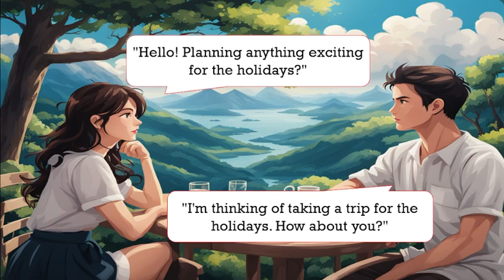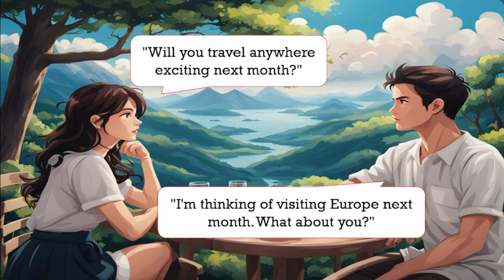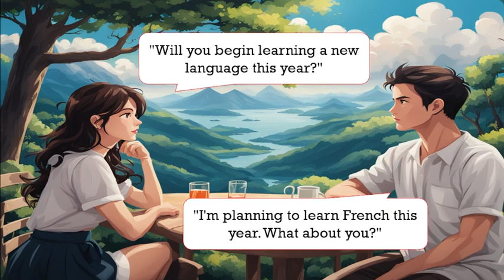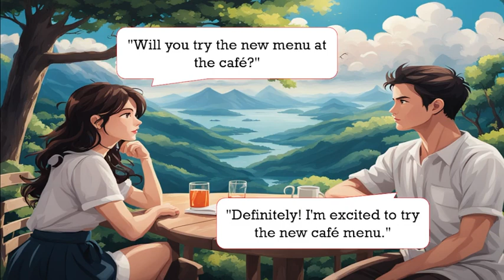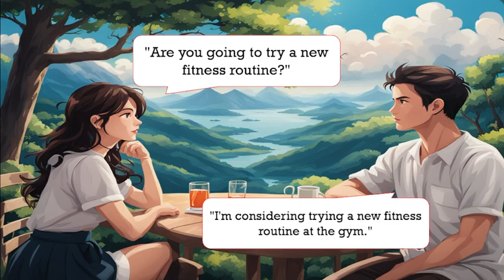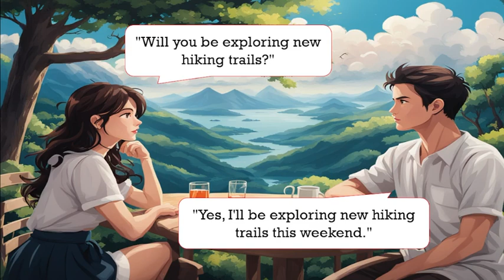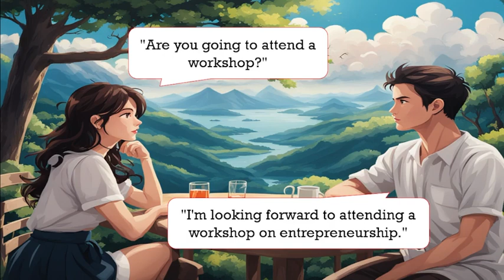English Speaking Practice | Greetings And General Q & A conversation in Future tense | Learn English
English Speaking Practice | Greetings And General Q & A conversation in Future tense | Learn English | English Conversation Practice | English Speaking Practice For Beginners

Regular practice is key to progress. Therefore, we encourage you to make this video a part of your daily routine. Consistency is key, and persistent efforts will undoubtedly lead to noticeable improvements in your English language skills. Whether you are a beginner or an advanced learner, this video can immensely benefit you on your language learning journey. It's okay to make mistakes – learning is a process, and we're here to support you every step of the way
Prasent Sentences
Past Sentences
Future Sentences
Questions and answers
English language
Conversation skills
Speaking practice
English fluency
Language learning
Communication skills
Daily conversation
English vocabulary
Listening comprehension

Q&A.